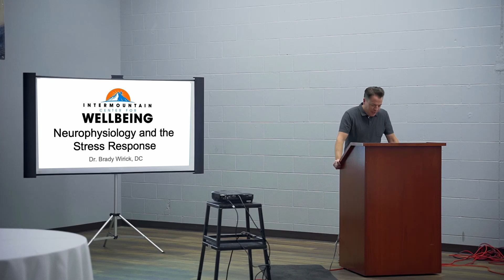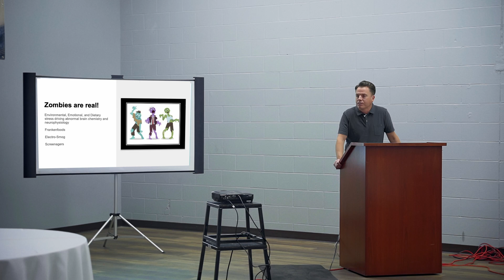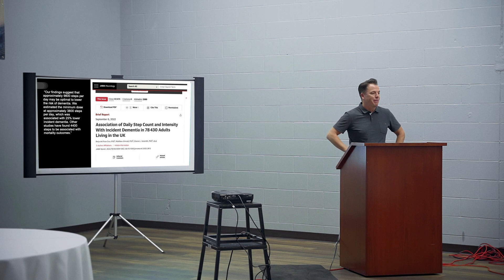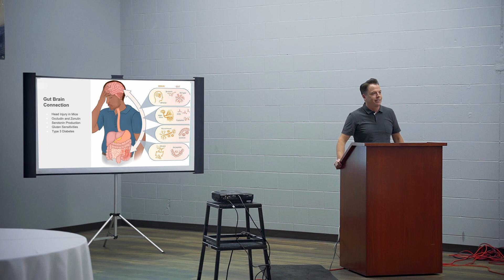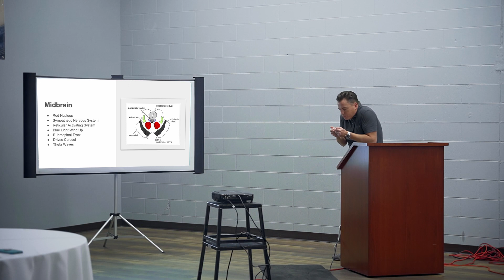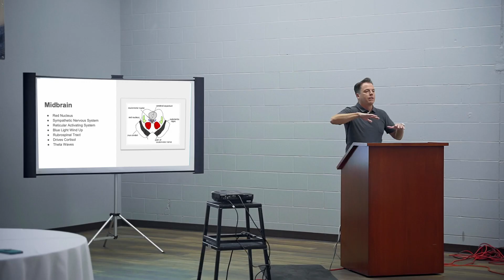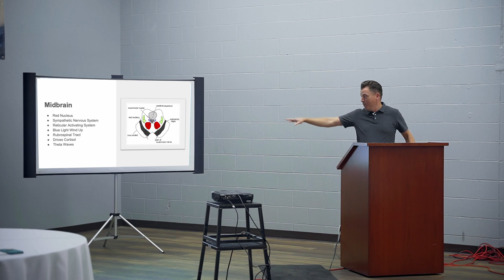The Neurophysiology of Stress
It was an honor for me to speak recently the the Thyroid Debacle Forum for US Enzymes and Master Supplements. Here is my entire talk about the stress response in neurophysiology.

Here is a link to the Daily Step Count Study